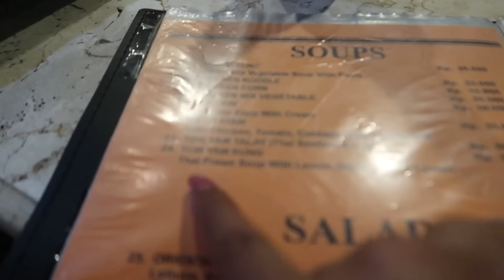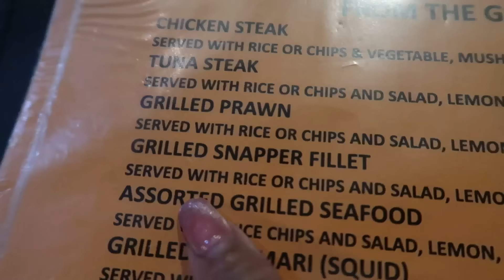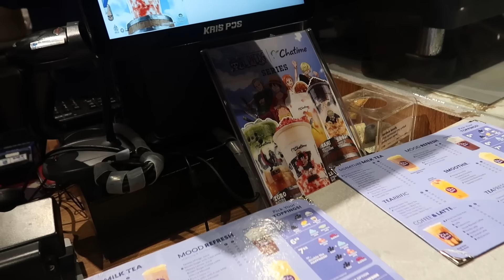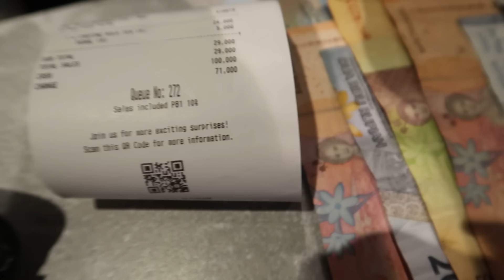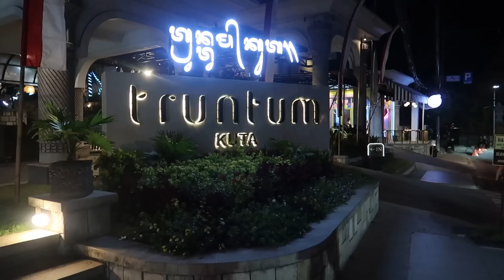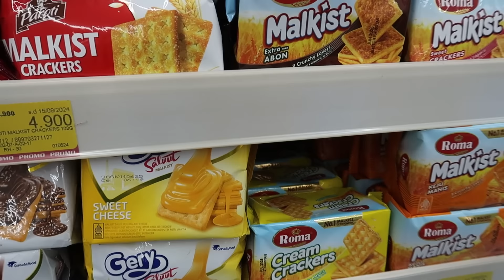JOE TAKING OVER MY VLOG | ANG PUSONG MAMON NI JOHN | SARAP NAMAN TALAGA